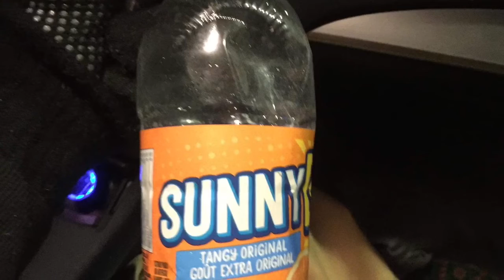Compilation Halloween firework